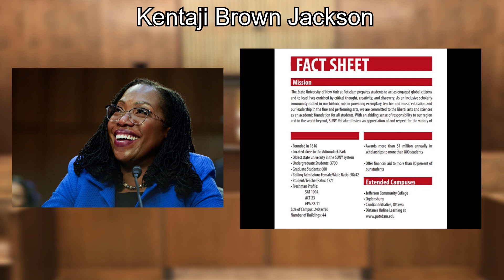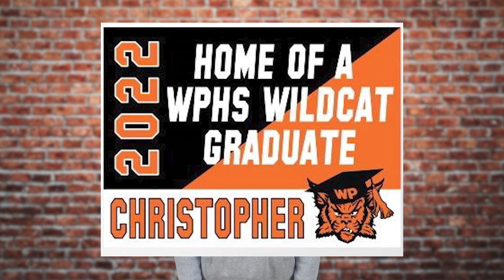Wildcat News 4-13-22